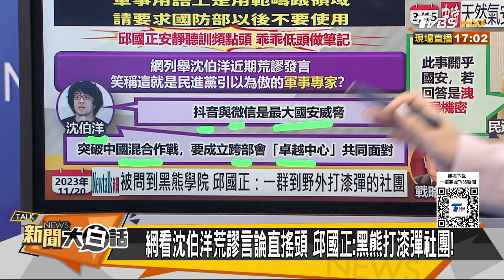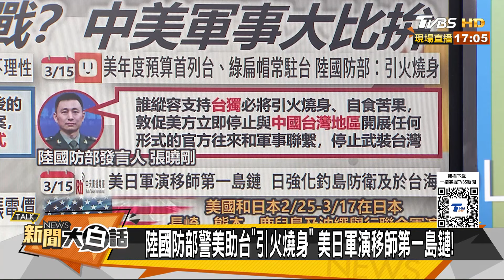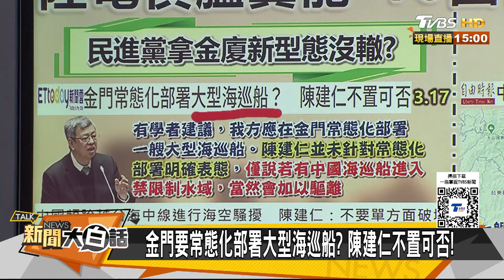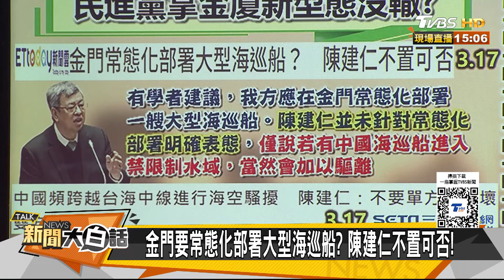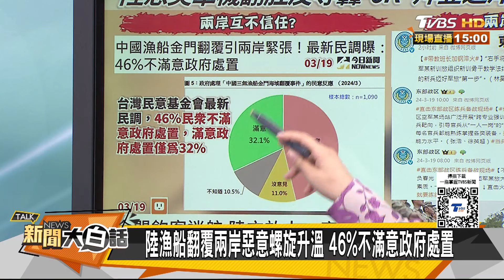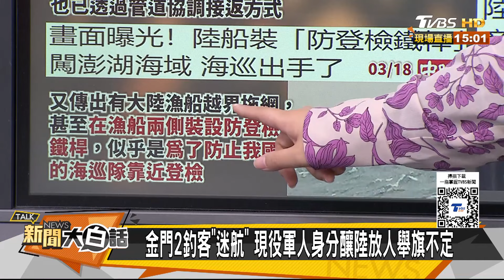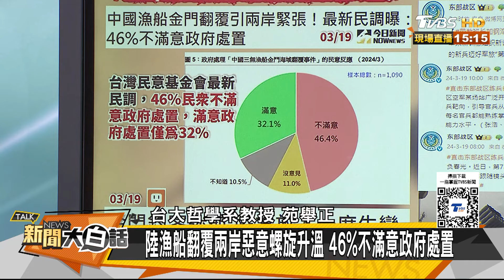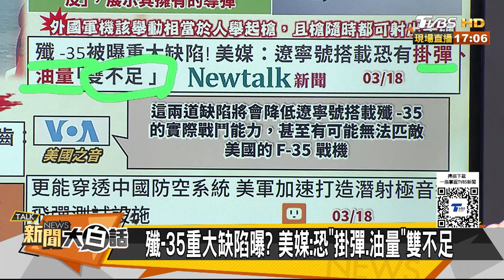【精選】陸電偵艦翼龍-10圍台操演 轟-6飛出第一島鏈戰美航母 新聞大白話